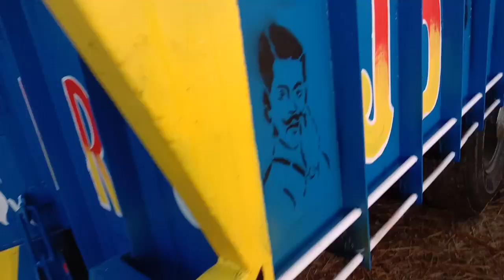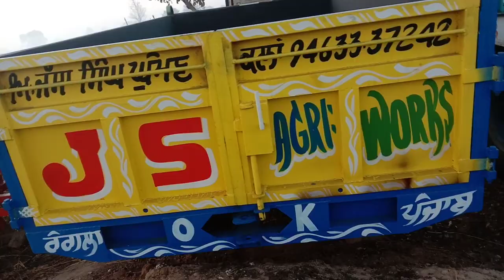finally trolley Aa Gayi ll